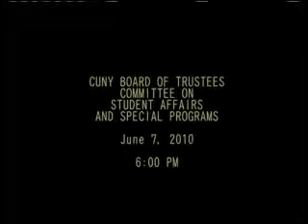CUNY Board of Trustees Committee on STUDENT AFFAIRS AND SPECIAL PROGRAMS 6/7/2010